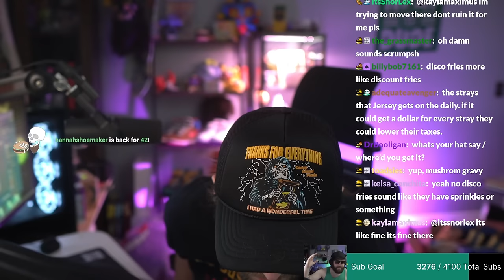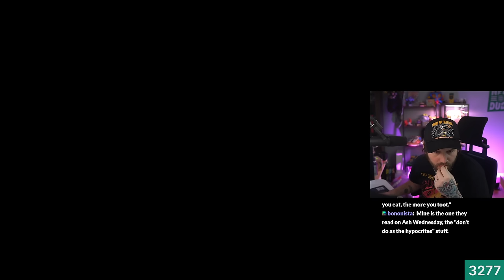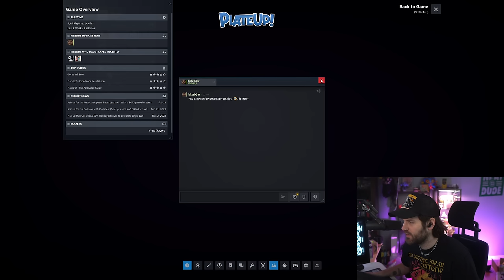Get Me in The Kitchen and Say Nothing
We played PlateUp! and cooked up some spaghetti.

PlateUp! combines chaotic kitchen and restaurant management with strategic planning and development to create a delightful roguelite dish unlike any other.
Up to four players build and run a restaurant from scratch, choosing dishes, buying and placing appliances.

The Squad:
Blizz
Evan
Cheebs
Chris Melberger

plateup
plateup!
cooking
twitch streamer
twitch stream
chris melberger
jario
plate up